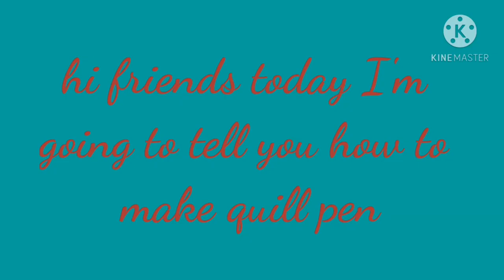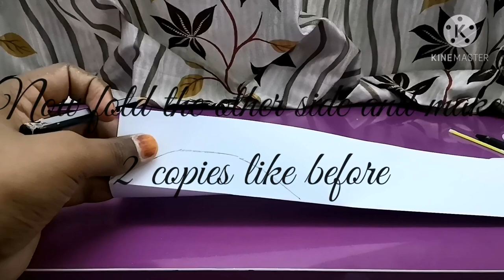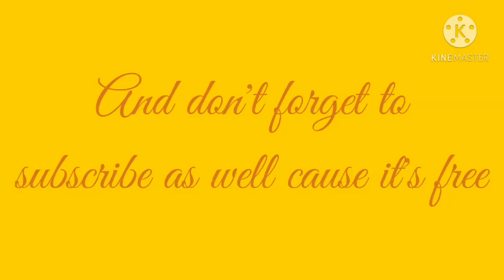How to make quill pen -harry potter